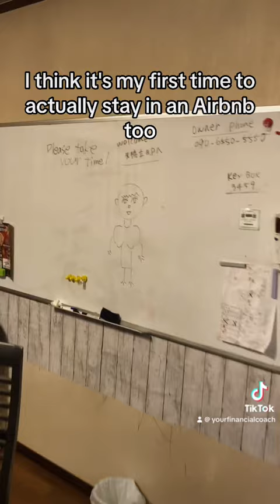Amanohashidate AirBnb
In today’s episode, let’s go to amanohashidate Japan in Kyoto !
Checking in our Airbnb and how much it costs.